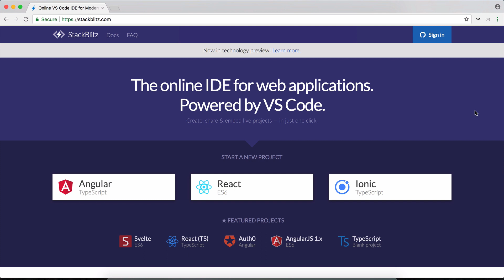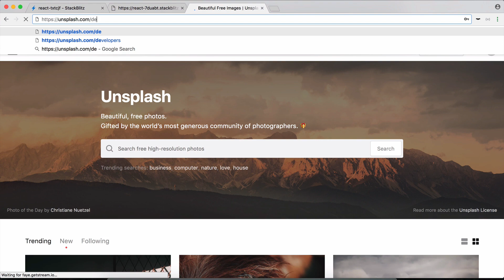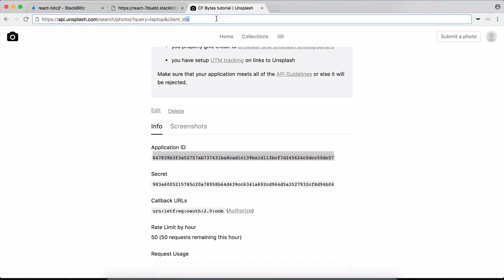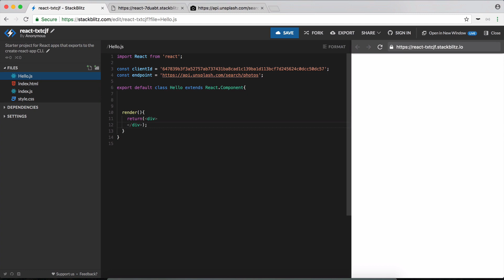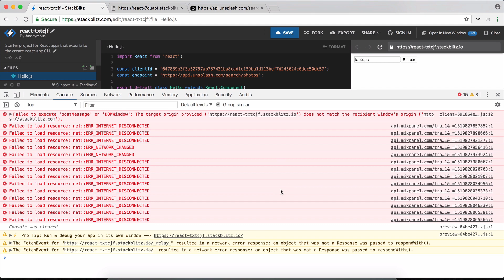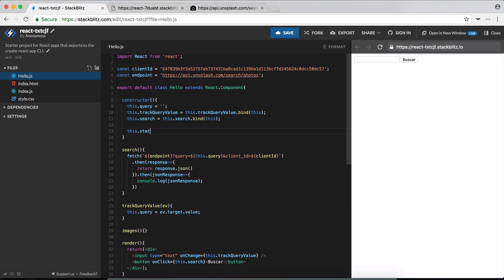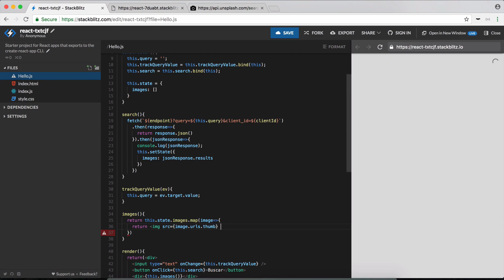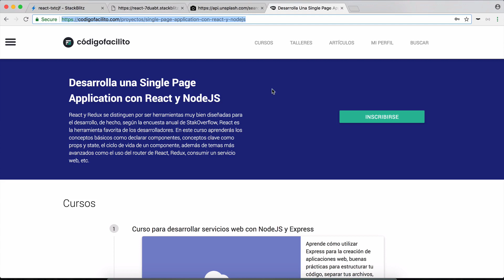Consumir la API de Unsplash con React - Bytes